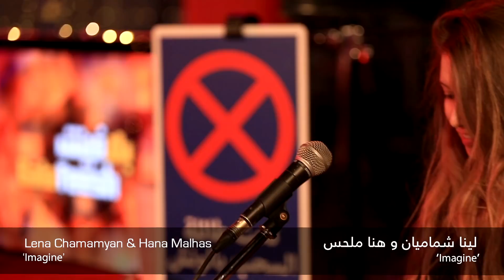'Imagine' revisited by Lena Chamamyan & Hana Malhas (Arabic Lyrics)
Dedicated to all dreamers.
مهداة لكل الحالمين

Artist links:
Lena Chamamyan:

What is BalaFeesh?
BalaFeesh is for listeners: music-lovers and music-makers. We publish video content from our live concert series, showcasing musicians and collaborations up close and personal.